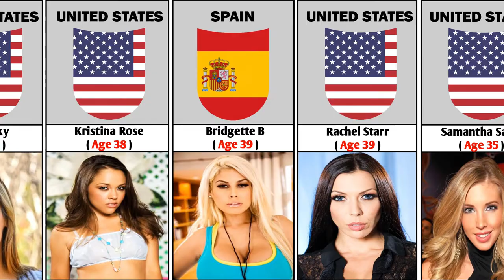Over 35 All Superstars Still In The Business || The Info Touch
In this video, we made a list of Over 35 All Superstars Still In The Business

Over 35 All Superstars Still In The Business
Most Beautiful lovestars
Actress From Different Countries
Stars From Different Countries
most beautiful
top 10 most beautiful
most beautiful women
beautiful